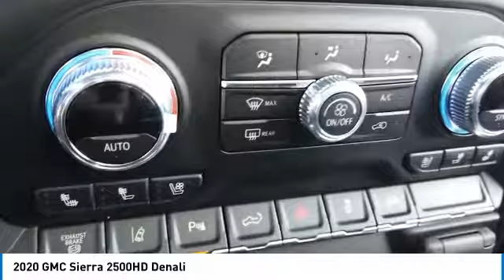2020 GMC Sierra 2500HD 20516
2020 GMC SIERRA 2500HD North Riverside, IL
Stock# 20516

$7,702 off MSRP! Priced below KBB Fair Purchase Price! 2020 GMC Sierra 2500HD Denali 4D Crew Cab Quartz Duramax 6.6L V8 Turbodiesel 4WD

*Home of the No-Hassle Deal * Every Vehicle is Priced Up Front based on the KBB.com Price Advisor from Kelly Blue Book. * Get an Instant Quote for your trade-in * Experience  The Castle Difference ...Free Vehicle Delivery (Up to 50 miles), 72-Hour Love it or Exchange it Policy and much more... * Fast, Free Vehicle Appraisals, Written Offer Valid For 3 Days! Prices do not include tax, title, and license fees. * All vehicles sold on a first come, first serve basis. * By submitting your information you are authorizing us to be able to call, text, email you with additional information on this vehicle. *Prices can not be combined with special APR offers.*